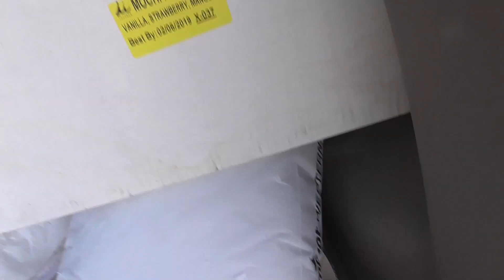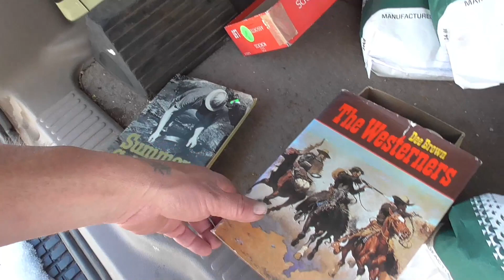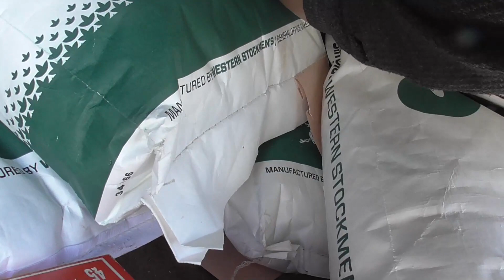NAKED GARDENING in The SNOW?! DAY 5 of More Snow on Idaho Crick Bottom Homestead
Today on the Crick Bottom we woke up this morning with more snow and very cold temps so all you can do is do what you can do. Lets run out and check out some hogs we are getting.
Make sure and get your Postcards sent in for the 20,000 Subscriber Drawing for a hand Forged Railroad Spike Knife and three other give a way's.
Idaho Hillbilly
 Council, Idaho
                     83612

Take a LQQK at Some of our Treasures we have found in These Idaho Mountains

Idaho Hillbilly
 Council, Idaho
                     83612